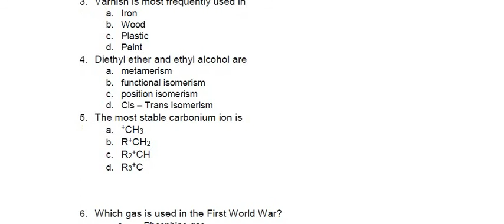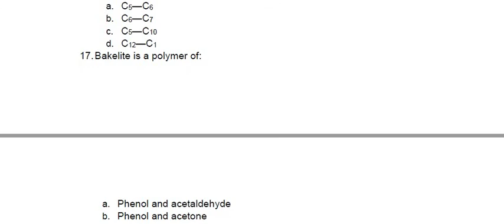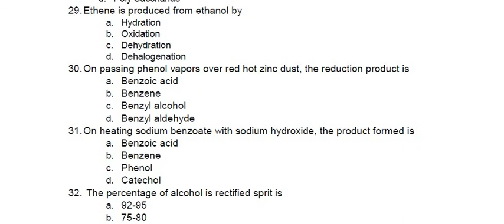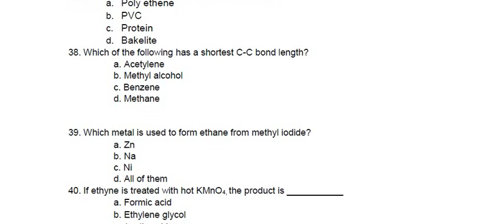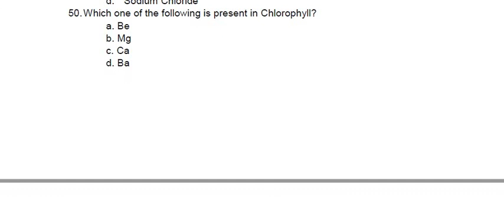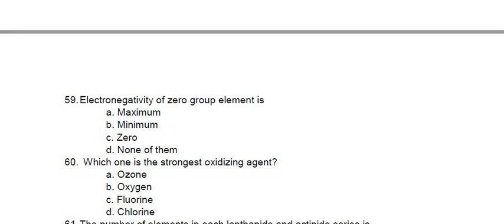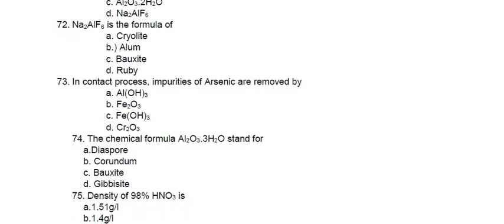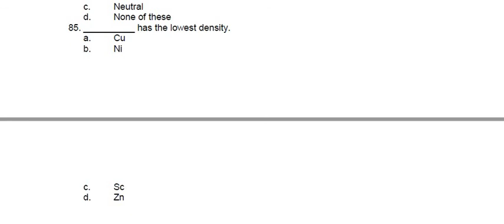MCQs Guess XII Chemistry | Karachi Board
The guess of multiple-choice questions and answers will help students to get good marks in board exams.